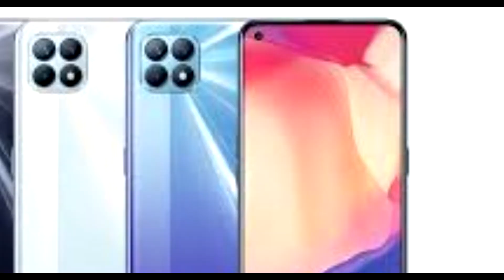Oppo F21 Pro Review of Specs in Hindi | Oppo F21 Pro Price & Launch Date | Oppo F21 Pro Unboxing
Hello Friends,
 In this video I will tell you about the indepth specifications of Oppo F21 Pro
Cosmic Byte CB-EP-03 Gaming Earphone
Cosmic Byte GS410 Headphone
Made In India Earphones BestBuy Link:
MuveAcoustics Drive
Boult Audio BassBuds Loop
Boat BassHeads 152
Boult Audio BassBuds X2
MaxoBull Rock-EP 318
Top 5 TWS BestBuy Link:
pTron Bassbuds in-Ear True Wireless
WeCool Moonwalk M1 TWS
truke Fit Pro TWS
pTron Bassbuds Lite V2 TWS
atongm Wireless Earbuds

oppo f21 pro battery
oppo f21 pro vs
oppo f21 pro honest opinion
oppo f21 pro specifications
oppo f21 pro price in india
oppo f21 pro india launch date
oppo f21 pro bangla unboxing
oppo f21 pro unboxing
oppo f21 pro unboxing hindi
oppo f21 pro bend test
oppo f21 pro camera test
oppo f21 pro tear down
oppo f21 pro pubg test
oppo f21 pro pubg
oppo f21 pro hands on
oppo f21 pro unboxing & review
oppo f21 pro review bangla
oppo f21 pro review of specs bangla
bangladesh oppo f21 pro
oppo f21 pro bangladesh price
f21 pro
f21 pro specs review in hindi
f21 pro hindi review
f21 pro review hindi
f21 pro india launch date
f21 pro price in india
f21 pro first look
f21 pro unboxing
f21 pro camera
f21 pro battery
f21 pro vs
f21 pro honest opinion
f21 pro specifications
f21 pro bangla unboxing
f21 pro unboxing
f21 pro unboxing hindi
f21 pro bend test
f21 pro camera test
f21 pro tear down
f21 pro pubg test
f21 pro pubg
f21 pro hands on
f21 pro unboxing & review
f21 pro review bangla
f21 pro review of specs bangla
bangladesh f21 pro
f21 pro bangladesh price
techmarine
tech marine
tech marine bangla
techmarinebangla